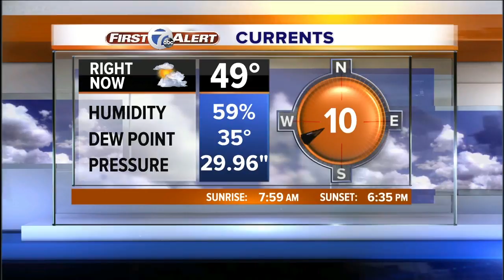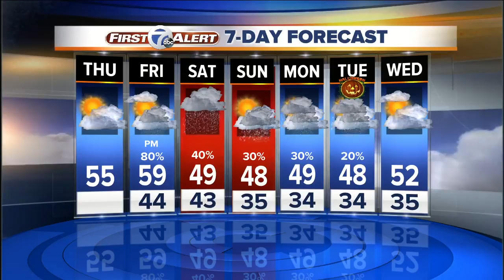Bright and dry today